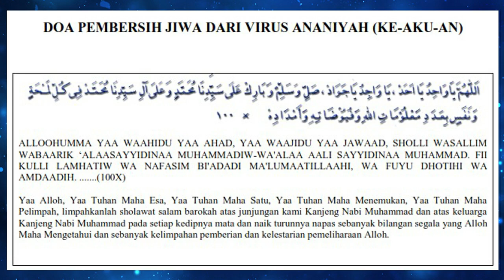ENDING PENGABDIAN DIRI KEPADA ALLOH - ABAH HERU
Shodaqoh saudara begitu bermanfaat untuk menyiarkan ilmu bekal pulang menuju kembali kepada Alloh